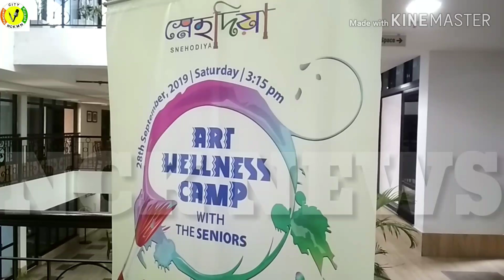সবার অলক্ষ্যে দূর্গা পুজোতে ঘটে যাচ্ছে বড় কান্ড ।।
WELCOME TO  CHANNEL :NEWTOWN  CITY KOLKATA .
এবারের দূর্গাপুজো দেখুন নিউটাউন সিটি কলকাতা চ্যানেলে। পুজোর কয়েক দিন এন সি কে নিউজকে সঙ্গি করে নিন। প্রতিদিন সন্ধ্যা ৬ টা থেকে। কলকাতা বৃহৎ পুজোকে বাদ দিয়ে সংলগ্ন এলাকার ভাল পুজোর সঙ্গে আমরা। শিল্পীর চিন্তা ভাবনা থেকে শুরু করে মানুষের আনন্দ ভাগ করুন আমাদের সঙ্গে।